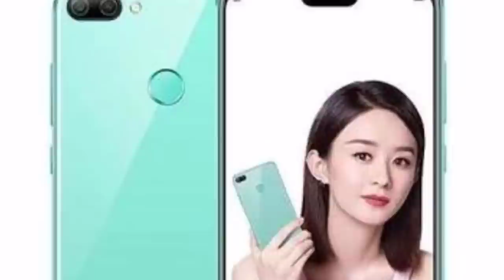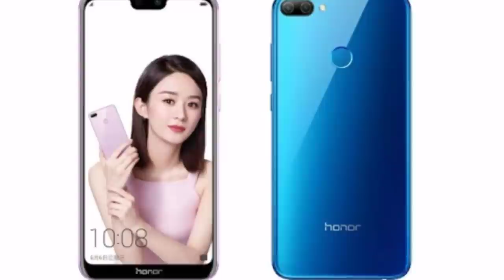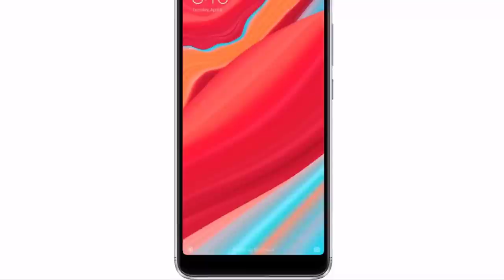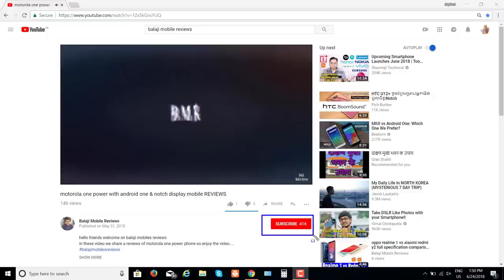Honor 9N Vs Xiaomi Redmi Y2 Full Comparison | Both are good My Opinion ??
hello friends welcome on balaji mobiles reviews

In these video we share a comparison between  Honor 9N Vs Xiaomi Redmi Y2 both phone are good but for display honor 9n is good but for performance redmi y2 is good and also for battery

Xiaomi Mi 8 with snapdragon 845 , 6 GB Ram , 20 MP Front Camera , 3400mAh battery phone REVIEWS